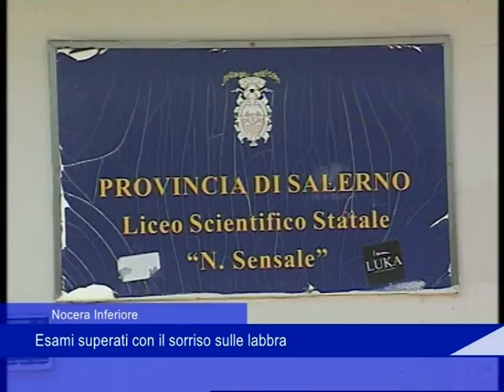Nocera Inferiore: esami superati con il sorriso sulle labbra - 21 Giugno 2019